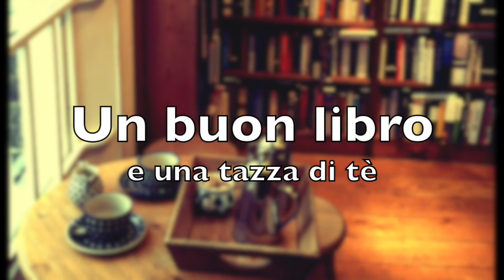GDL di Primavera - Leggiamo insieme VIA COL VENTO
Via col vento: